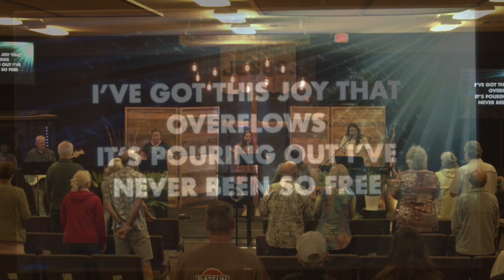"One Lord, One Faith, One Baptism"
Pastor Matt explores the Apostle Paul's words from Ephesians 4:5 and the unity that is found in the body of Christ.